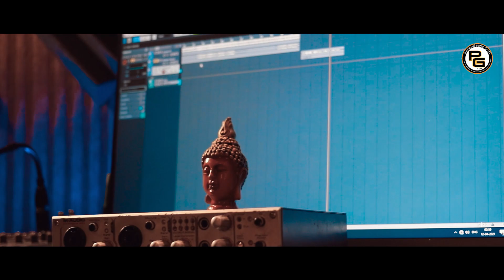WANTED 2021 | Latest Himachali Nonstop Song | Kullu Ri Bathno | Vijay Dmakta | PahariGaana Records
PahariGaana Records Presenting Latest Himachali Pahari Dj Blast Video Song Wanted 2021 by Vijay Dmakta from his album Wanted Music by Rajesh Gandharav & Naveen Negi.

♪ Album : Wanted  2021 - Non Stop
♪ Singer : Vijay Dmakta
♪ Lyrics : Bablu Bobby
♪ Produced By : Anurag & Pankaj Gashwa
♪ Video By : Sumit Benz Euro-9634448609
♪ Assist By : Bobby Shah (FVA)
♪ Label : PahariGaana Records

Song 1) Kullu Ri Bathno 0:01
          2) Gore Rango Ra Babli 4:39
          3) Band Kamre Pad Di Renuye 6:54
          4) Jaunsaro Ri Chotiye 9:45

♫ Stream & Download Full Song On :
♪ Gaana :  Will Available Soon
♪ JioSaavn : Will Available Soon
♪ Hungama : Will Available Soon
♪ Google Play :  Will Available Soon

To set this song as your caller tune :
Airtel/Wynk Music APP

Contact PahariGaana Records Team

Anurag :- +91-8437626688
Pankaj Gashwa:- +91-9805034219